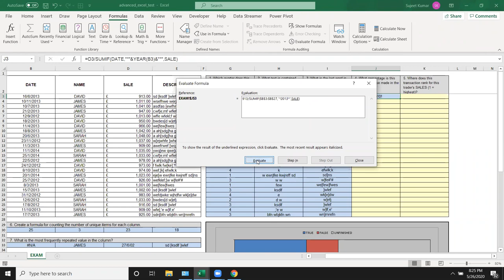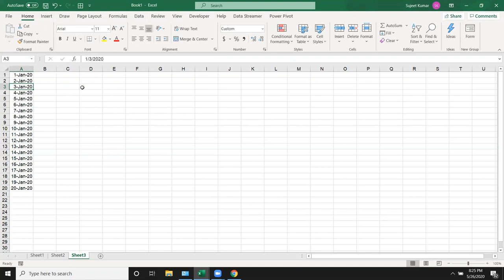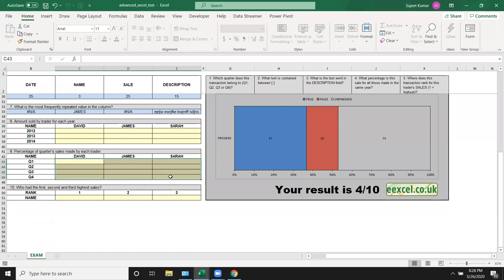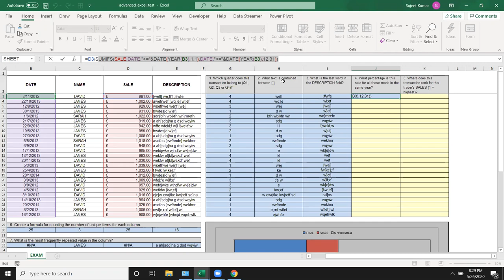Excel Exam Question